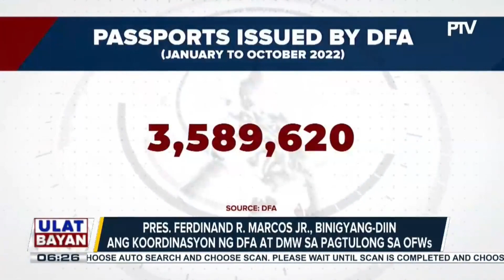Pang. Ferdinand R. Marcos Jr., inatasan ang DICT na paganahin ang libreng internet access sa mga...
Pang. Ferdinand R. Marcos Jr., inatasan ang DICT na paganahin ang libreng internet access sa mga malalayong lugar